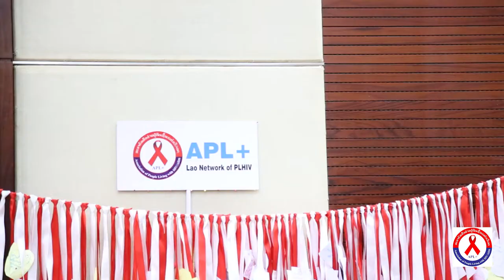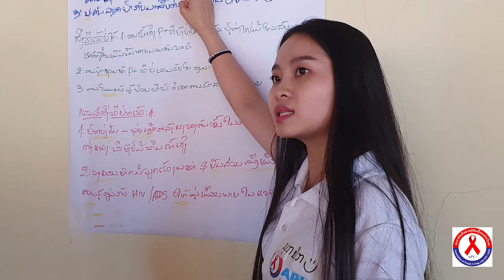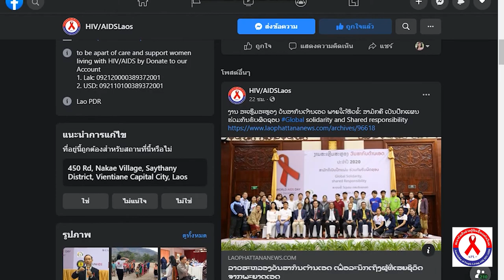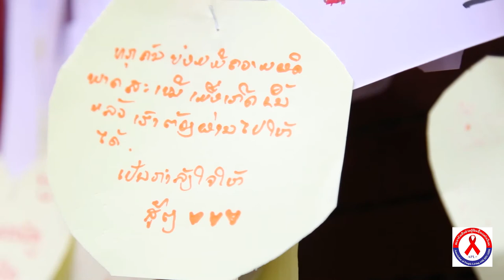ສາມັກຄີ ເປັນປືກແຜນ ຮ່ວມກັນຮັບຜິດຊອບ ຢຸດຕິເອດ30​ WAD 2020 Global solidarity world AIDS day 2020